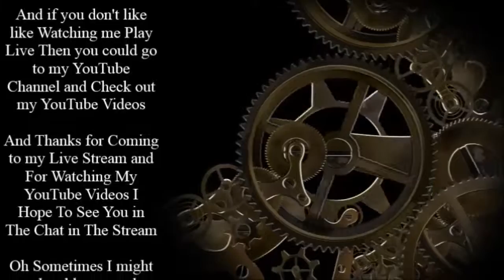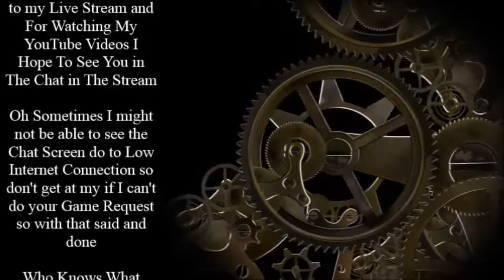Let's Play This Game if we Really Want to That is Batman Arkham City